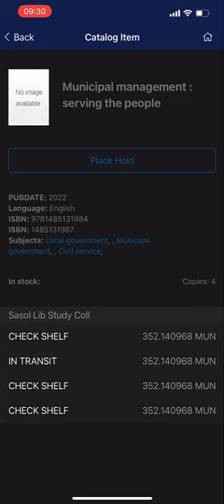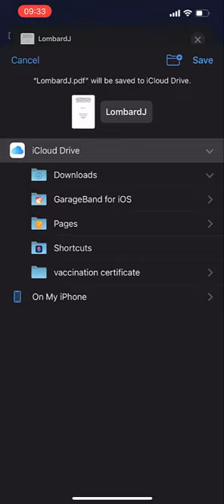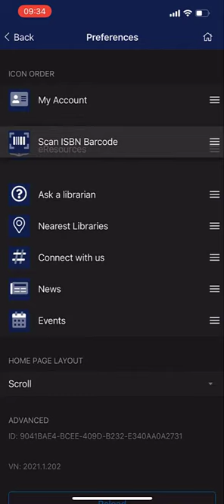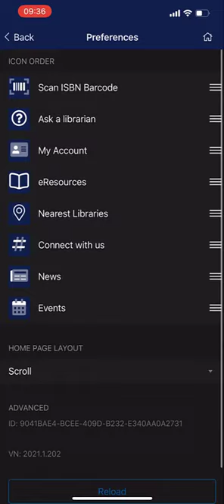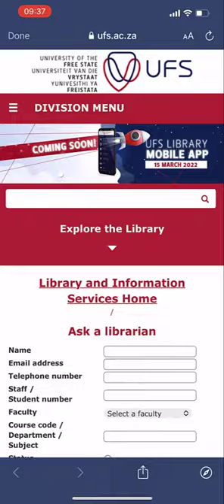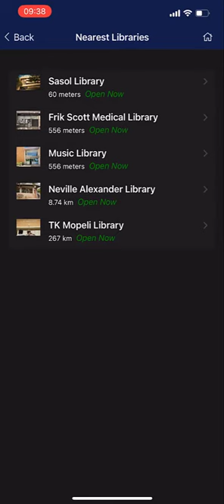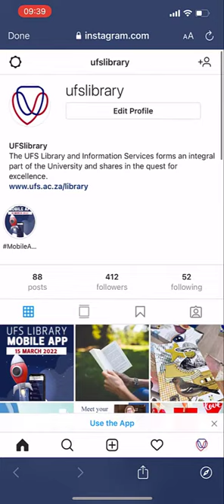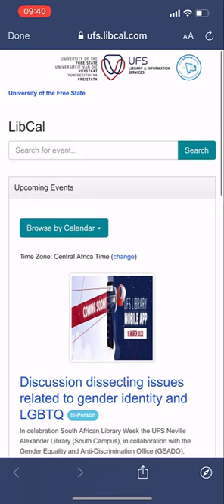Mobile App Demo